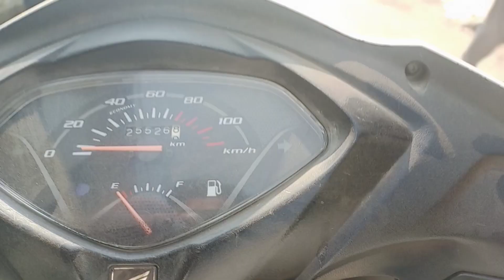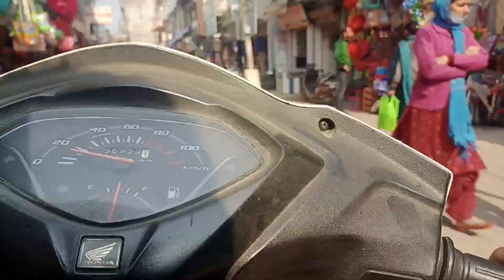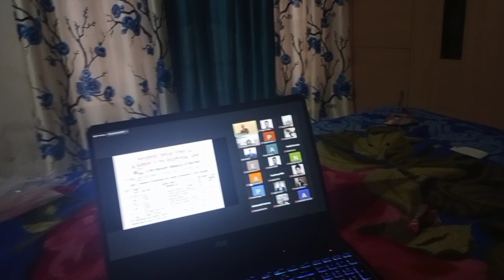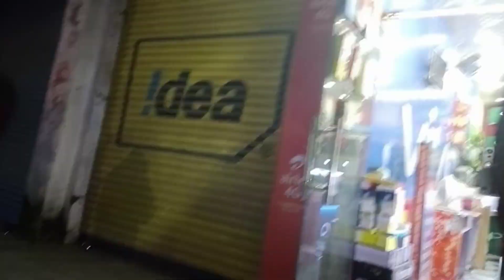Accident 🥺🥺🥺||Dailyvlogs ||raghavguptavlogs